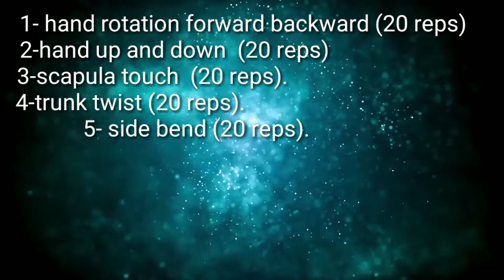beginners warm up routine-2|pre workout warm up|easiest way to warm up|Team dragon fly